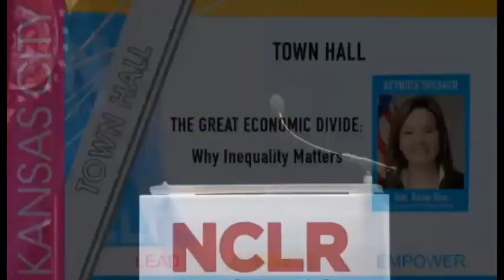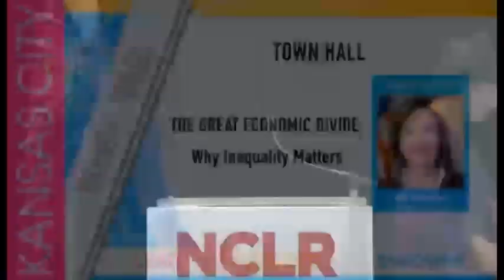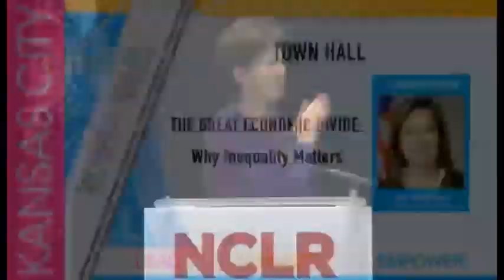Town Hall - The Great Economic Divide: Why Inequality Matters / July 12, 2015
Join noted business and media leader Monica
Lozano and the panel as they discuss the nation’s
continued recovery from the Great Recession and
how income inequality continues to grow, making
economic advancement increasingly difficult for
U.S. Latinos. Considering the matter from national
and local perspectives, participants in this town hall
will explore what both policymakers and the public
can do to address systemic issues and develop
solutions that will improve quality of life and open up
opportunities for Latinos.